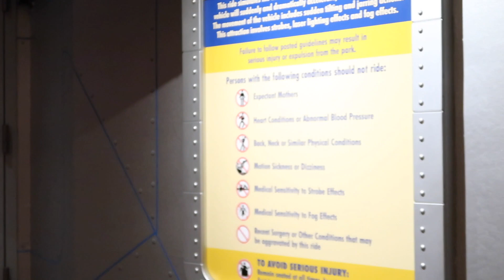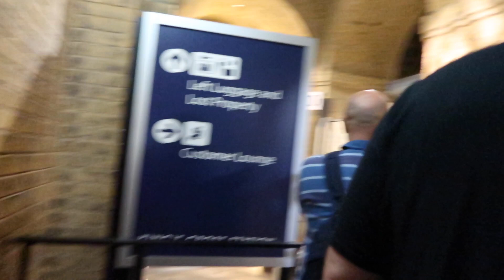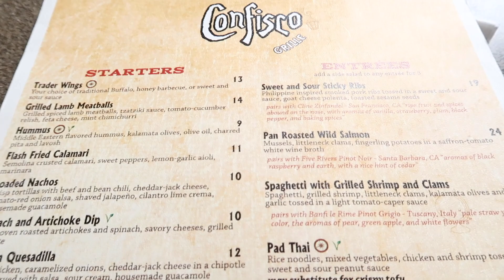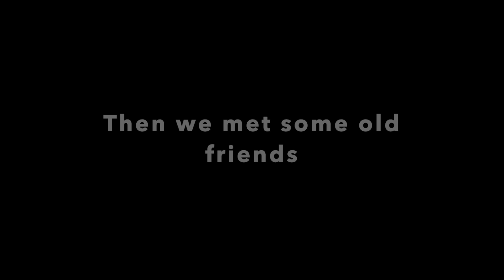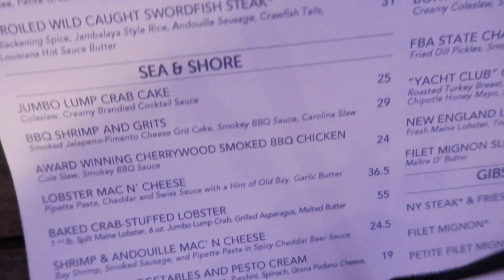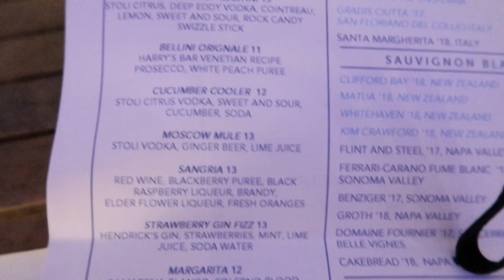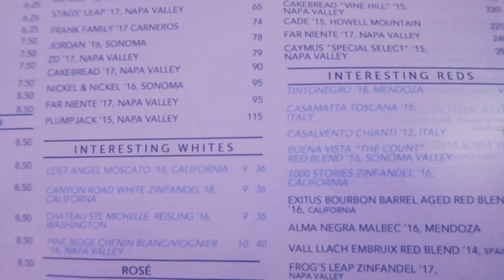Michele's December Orlando Trip, Part 7: Universal 2 and Disney Springs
Today we head back for our second day in the rain to Universal to visit Despicable Me and Diagon Alley. We take a train ride to Hogsmeade, send Darcy and Lizzy on the Hulk, then had lunch at Confisco. After eating, we head back to Diagon Alley for Gringotts and Ice Cream at Florean Fortescue's. After a stop at the butterfly garden at the Hard Rock, we take a break at the time share then dress up for dinner at Disney Springs, where Darcy and I wax poetical over seafood at The Boathouse. We make scarves at the Art Corner then head back to the balcony of our time share at Parc Soleil to watch fireworks from our deck. Sit back and enjoy!